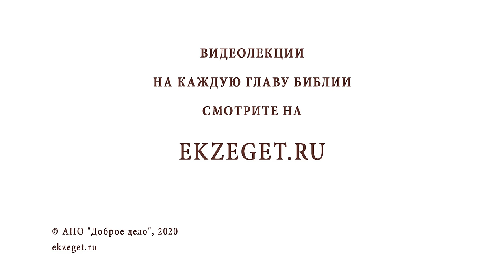Рождественский синопсис #9. Бегство в Египет. Избиение вифлеемских младенцев (Мф. 2:13-18). Стеняев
Команда Экзегет.

В сегодняшнем видео предлагаем выпуск 8: Рождество Христово.

🔸  Богословское осмысление Рождества Сына Божия
🔸  Имя наречения Богомладенца
🔸  Духовное постижение истины
🔸  Перепись население по повелению кесаря Августа
🔸  Гостеприимство пастухов
🔸  Рождение Иисуса
🔸  Таинство Боговоплощения
🔸  Благовествование
🔸  Всемогущество Бога
🔸  Наставление блаженного Августина
🔸  Утверждение в истине
🔸  Любовь Бога ко всему человечеству
🔸  Следование за видимым Богом
🔸  Дарование во Христе
🔸  Причастники Божественного естества
🔸  Благотворность Боговоплощения
🔸  Нравственность христианина
🔸  Смерть для греха, воскресение для вечности
🔸  Принятие смерти во имя любви ко всем людям
🔸  Солнце правды

Евангелие от Луки главу 2, стихи 1-7 (с толкованиями)